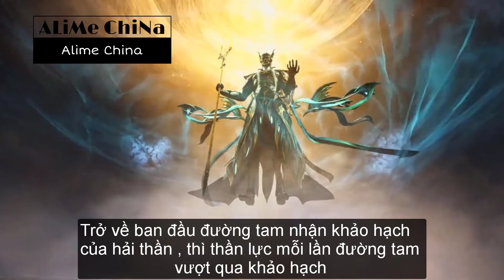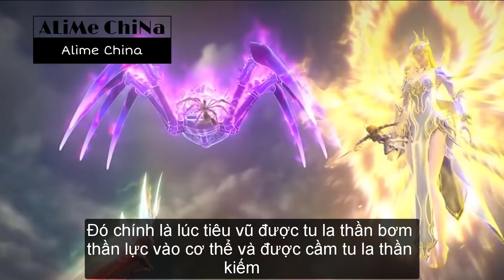Đấu La Đại Lục | Đường Tam Ông Vua May Mắn Nhận Được Thần Vị Tu La Thần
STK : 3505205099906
►Viettinbank ( MAI GIA CUONG ) .
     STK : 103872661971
►Kịch bản & Bình Luận: Mai Gia Cường
►Edit: Mai Gia Cường
►Tác Phẩm & Anime 3D : Đấu Phá Thương Khung & 斗破苍穹
►Tác giả: 天蚕土豆（李虎）Thiên Tàm Thổ Đậu
►Nội dung video :